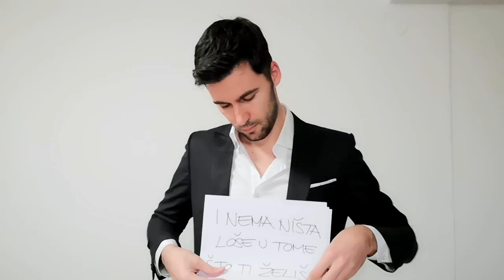Njegova strana priče Tebi - Poruka za Valentinovo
Dio iz Knjige Njegova strana priče Tebi - Dean Pelić

Pretplatite se na moj YT kanal. Uskoro stiže više videa!